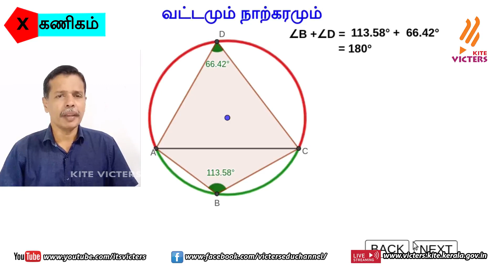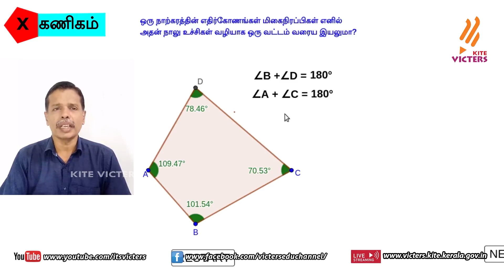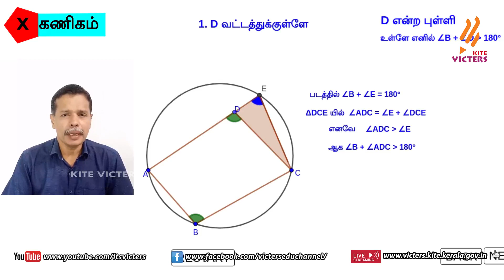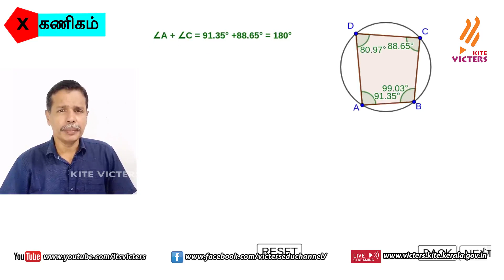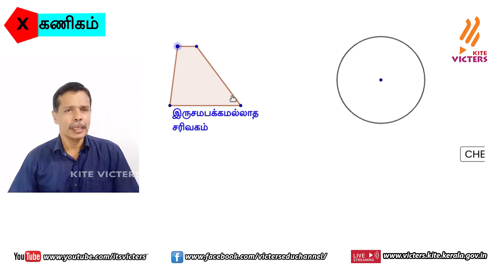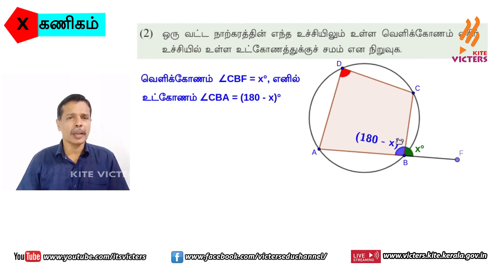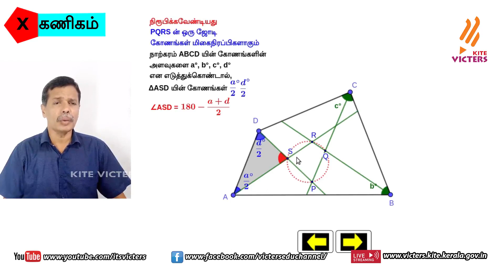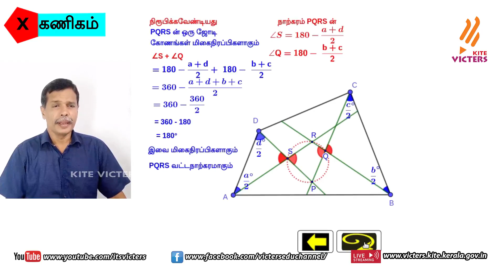KITE Palakkad STD 10 Mathematics Chapter 2 Episode 13 (First bell Tamil medium - பஸ்ட் பெல்)